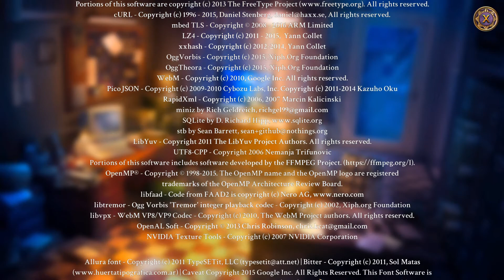Path of Sin🕵️‍♀️ Let's Play #14 Ende - Führerloser Anhänger | Panischer Richard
Als neue Kommissarin bin ich mit meinem erfahrenen Kollegen Abby zu meinem ersten Einsatz unterwegs. Eine Insel mitten im Meer, der Besitzer ein Millionär bat um diskrete Handhabung des Falls. Es handele sich anscheinend um einen Selbstmord? Doch dort angekommen zeigt sich uns ein ganz anderes Bild und die freundlichen aber bestürzten Bewohner scheinen wohl doch nicht in einem so guten Verhältnis zueinander zu stehen. Immer größer werden die Verzweigungen und es kommen immer mehr Details und Motive zum Vorschein. Wird es uns gelingen den Fall zu lösen und Licht ins Dunkel zu bringen?

Wie meine Geschichte beginnt und was sich so alles ereignet seht Ihr hier: